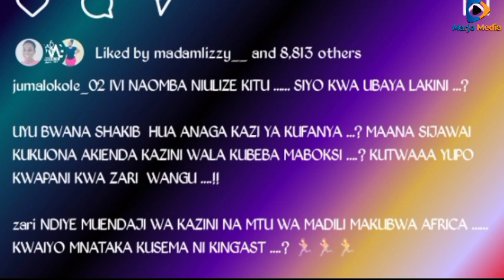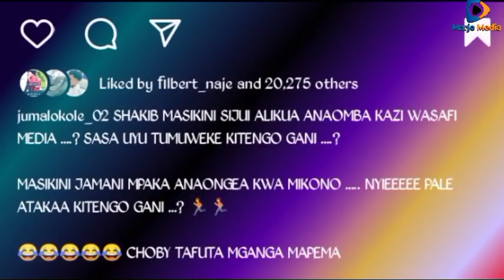DIAMOND NA MUME WA ZARI KUNA NINI? LOKOLE AMPONDA "Anatafuta kazi huyo kutwa kwapani kwa Zari" BALAA